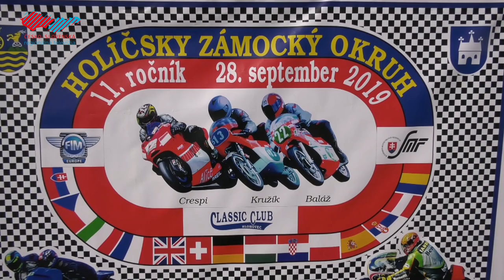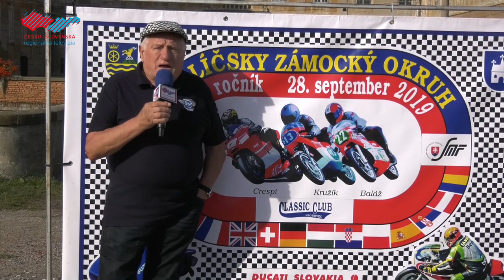Na tradičnej jesennej motoburze